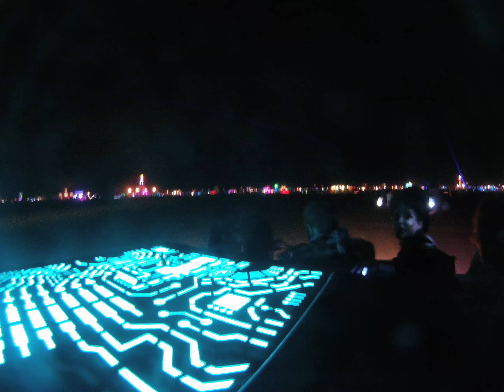USB Art Car at Burning Man 2011